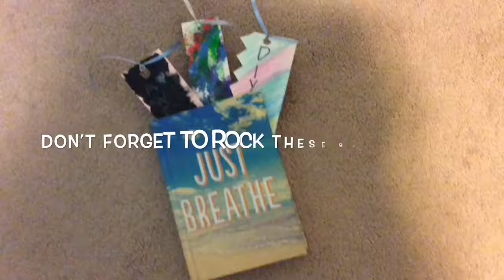DIY Bookmarks!!!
In this video you will learn how to make AWESOME bookmarks that you can rock at school, work or with a simple cup of coffee, Enjoy!!